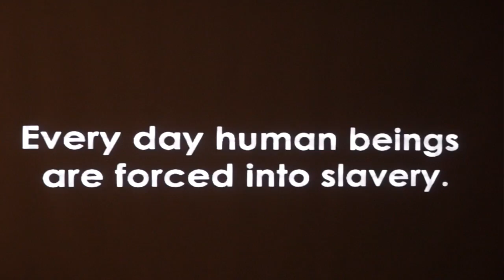Human Trafficking: NE FL & Beyond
Human trafficking is a modern-day form of slavery involving the illegal trade of people for exploitation or commercial gain. Every year, millions of men, women, and children are trafficked around the world,
including Florida.
The St. Augustine Film Festival partnered with the Golden Way to bring this special pre-festival event in honor of January Human Trafficking month.
The event was free and open to the public.